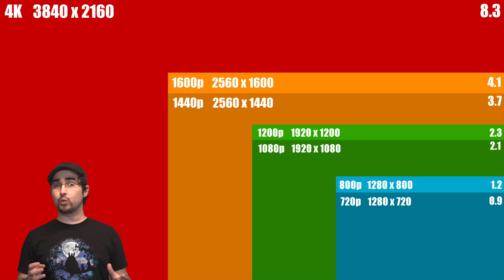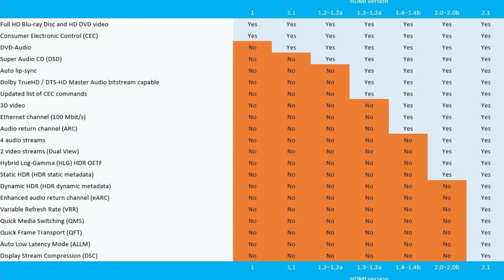CONSEJOS PARA COMPRAR TU PROXIMA TELE 4K PARA LA NEXT GEN / PS5 / Xbox Series X / 2020